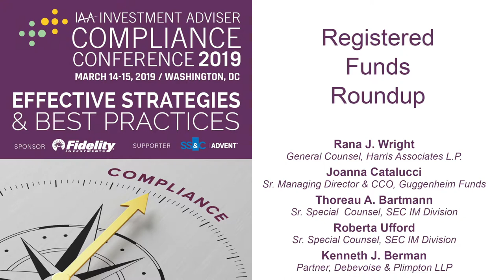Registered Funds Roundup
In this 2019 IAA Investment Adviser Compliance Conference breakout session, panelists discuss issues facing advisers and sub-advisers of registered funds, including updates on SEC regulations, the SEC’s risk-based examination initiatives focused on registered investment companies, liquidity risk management implementation, other key reporting obligations, and sub-adviser due diligence processes.

The panelists are:

Rana J. Wright, General Counsel, Harris Associates L.P.

Joanna Catalucci, Senior Managing Director and CCO, Guggenheim Funds

Thoreau A. Bartmann, Senior Special Counsel, Division of Investment Management, Securities and Exchange Commission

Roberta Ufford, Senior Special Counsel, Division of Investment Management, Securities and Exchange Commission

Kenneth J. Berman, Partner, Debevoise & Plimpton LLP, Moderator